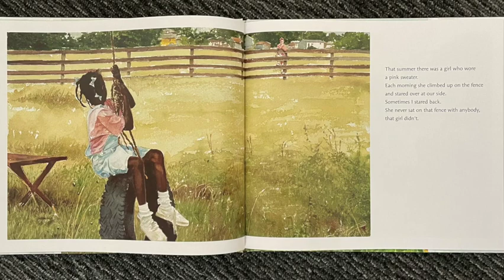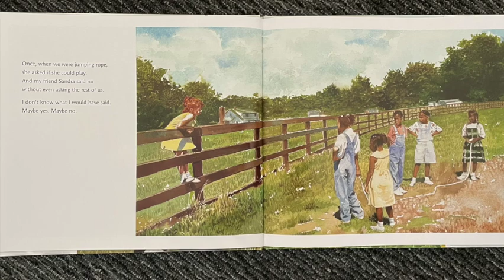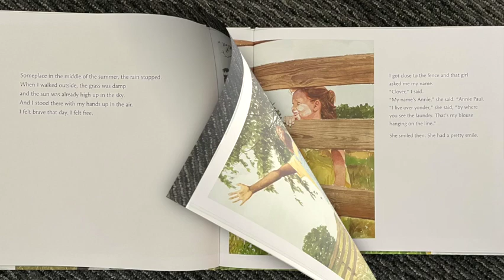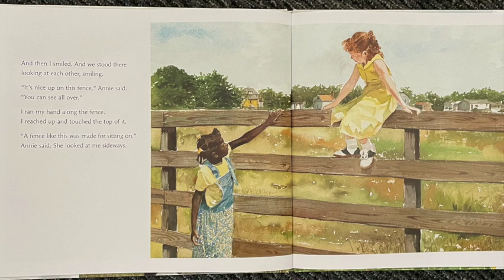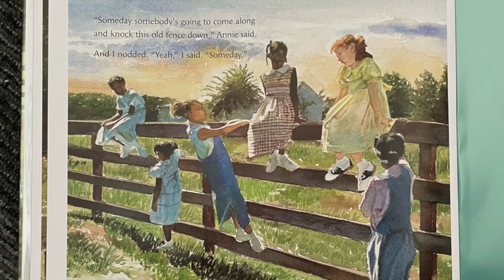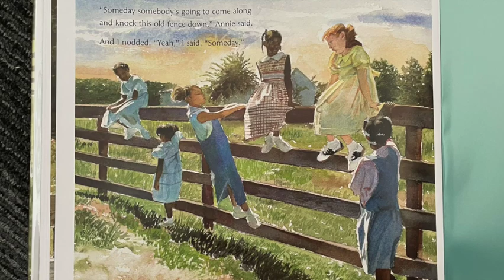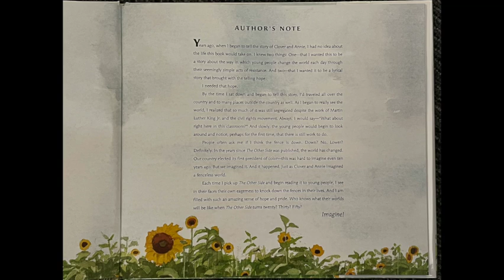"The Other Side" By Jacqueline Woodson, Illustrated by E B Lewis